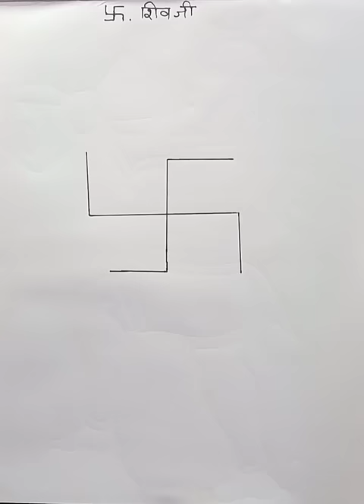How to draw Sankar ji drawing 🙏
your queries 👇

Maha Shivaratri special drawing easy
Lord Shiva drawing
How to draw a Shiva
Lord bholenath face drawing tutorial
lord shiva drawing with oil pastels
lord shiva drawing easy step by step
lord shiva drawing step by step very easy with pencil
shivratri drawing
shivaratri drawings
shivratri drawing with oil pastel
shivratri drawing Scenery
shivratri drawing watercolor
maha shivaratri drawing
maha shivaratri drawing easy
shivaratri special drawing
shivaratri festival drawing
shiv thakur drawing
shiv thakur drawing easy
shiv thakur drawing video
adiyogi shiva drawing
adiyogi shiva drawing step by step
adiyogi shiva drawing easy
adiyogi shiva statue drawing
shiv thakur drawing colour
shiv thakur drawing kora
shiv thakur drawing picture
shiv thakur drawing watercolor
shiv thakur drawing sketch
shiv thakur drawing dikhao
shiv thakur drawing dekhte chai
lord shiva drawing with pencil
bholenath drawing
bholenath drawing easy
bholenath drawing sketch
bholenath drawing simple
bholenath drawing colour
bholenath drawing step by step
bholenath drawing pencil
bholenath drawing oil pastel
bholenath drawing video
bholenath drawing watercolor
lord shiva drawing with dots
lord shiva drawing sketch
lord shiva drawing easy with colour
shiva drawing hard
shivling drawing hard